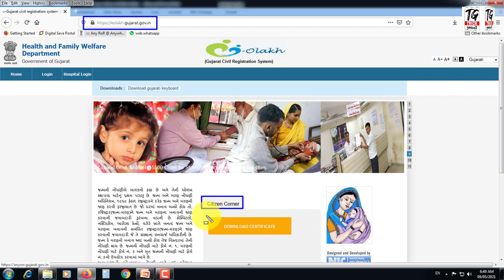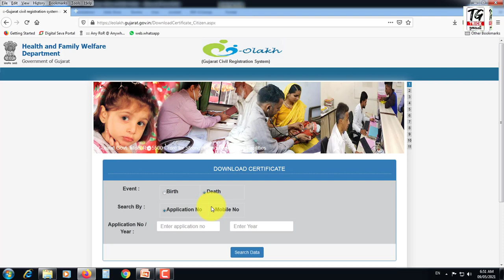જન્મ-મરણ પ્રમાણપત્ર ઓનલાઇન કેવી રીતે ડાઉનલોડ કરવું? | How to Download online Birth-Death certificate